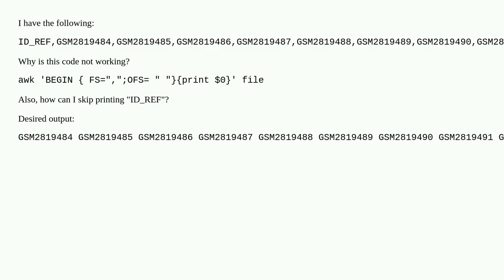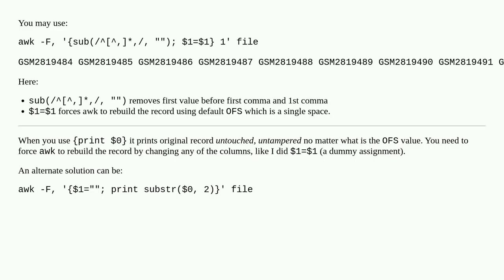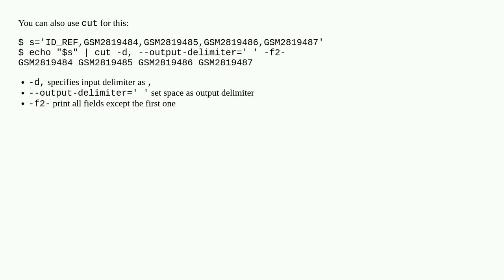Changing field separator ',' to blank space with awk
A special thanks goes out to the community